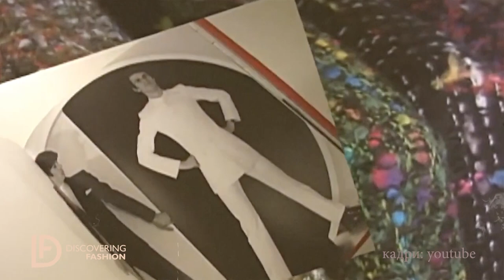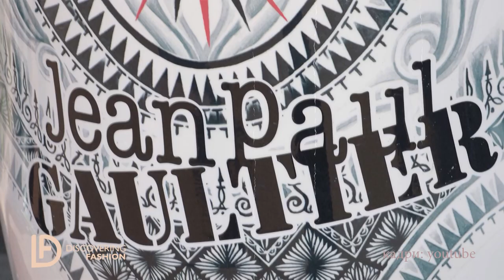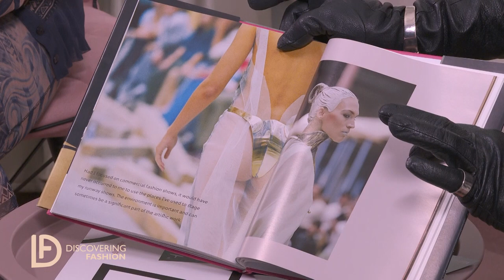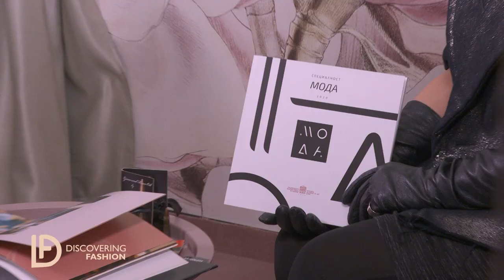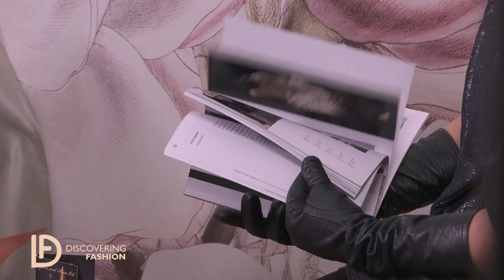Мариела Гемишева и Жан-Пол Готие - Discovering Fashion (Еп. 13)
Мариела Гемишева за провокацията в модата

Изключителният артист и дизайнер Мариела Гемишева гостува в студиото на Discovering Fashion, за да ни разкаже за модните провокации на "лошото момче на френската мода" Жан-Пол Готие.
Какво е да бъдеш "лошото момиче на българската мода"? Какво е общото между модата и оперната сцена? И как се слага розово масло в патрон от калашник?

Ще разберете в епизода!